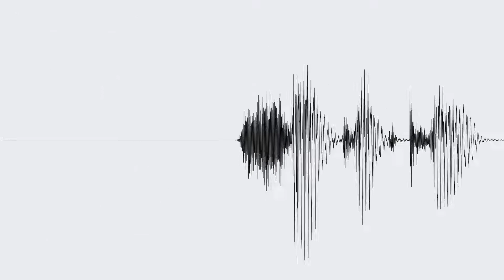Творение на основе чужих идей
На мой взгляд, впитывание и переработка чужих идей и создание на их основе чего-то уникального своего ни в коем случае не является нарушением или ущемлением прав автора. Да и сложно утверждать, что та или иная идея изначально принадлежит конкретному человеку. Т.к. наше знание истории очень мелко и охватывает лишь малейшую её часть.